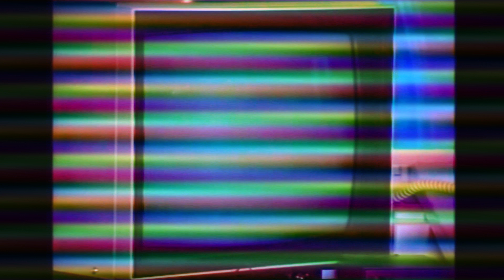Hourglass 90s Part Two v vs a(r/d/v/a/d)